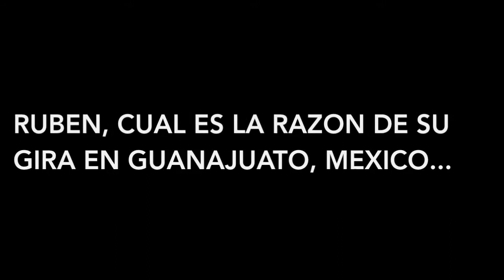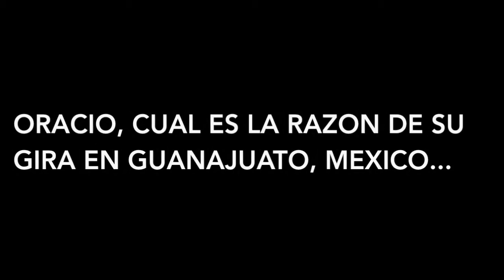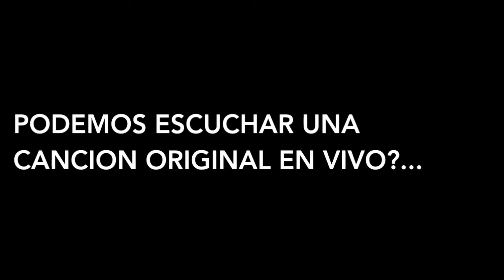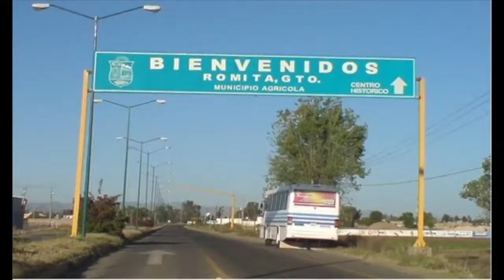PROMO video "LOS DEL SOL" Amor Rodante Tour Guanajuato, Mexico 2015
PROMO VIDEO
LOS DEL SOL con Picasso Cerrado
AMOR RODANTE TOUR IN GTO, MEXICO 2015
12/11/15 ROMITA, GTO, MX
12/19/15 SAN PABLO, GTO, MX
12/20/15 FUENTE DE LEONES, GTO, MX